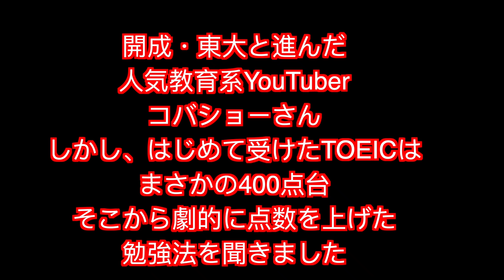コバショーさんのTOEIC900点越えした勉強法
人気YouTuber CASTDICE TVのコバショーさんがTOEIC９００点越えを達成した勉強法を聞きました。1年半で劇的に点数がアップしました！

クラウドファンディング